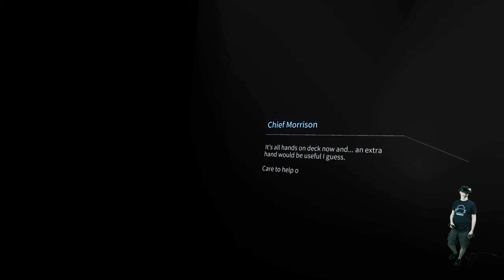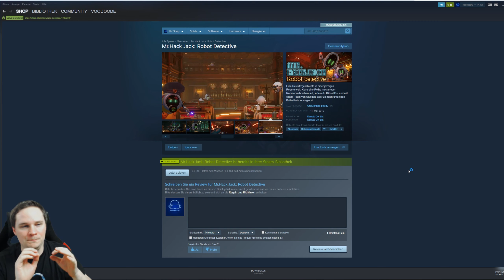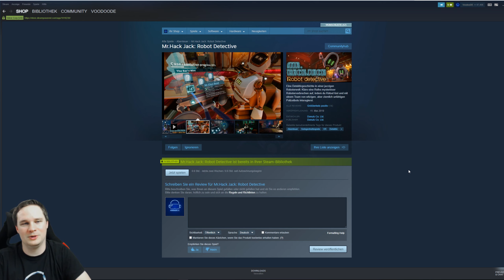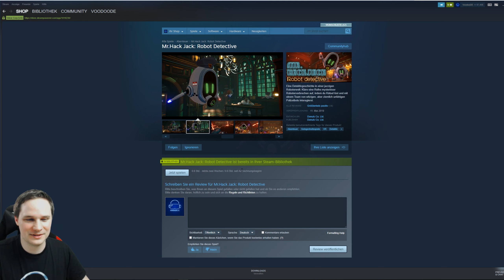Spielt einen Detektiv in Virtual Reality! Mr. Hack Jack [Valve Index Gameplay]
Mr.Hack Jack: Robot Detective ist ein Detektiv-Spiel in VR. Wir müssen Tatorte nach Hinweise untersuchen. Wir spielen das Spiel in Virtual Reality auf der Valve Index.

vrforum.de
mixed.de